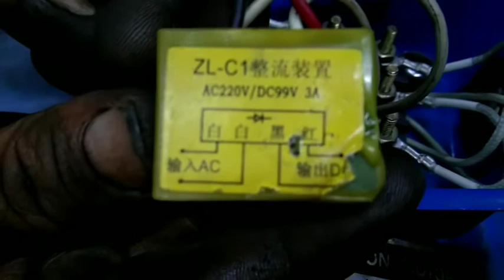พันมอเตอร์เครนไฟฟ้า380V # พันมอเตอร์รอก# สอนพันมอเตอรเครนไฟฟ้า# MOTHER # ซ่อมมอเตอร์# เมียช่างพาทำBy